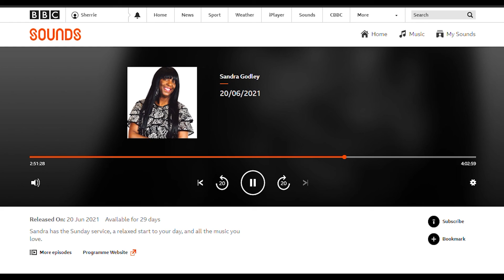The Risers Exhibition interview 20th June 2021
Tarla Petal is interviewed by Sandra Godley